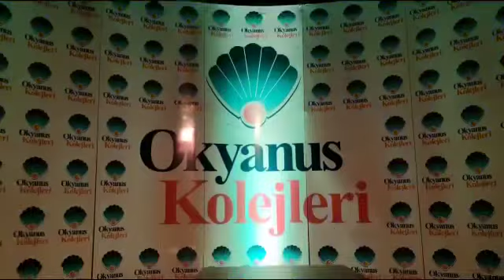OKYANUS KOLEJİ SATRANÇ TURNUVASI 2022